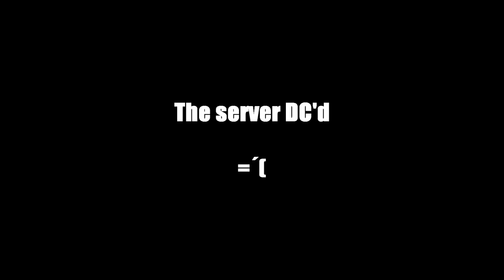Zage [HD]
Footage filmed in Season 8 [Wrathful] on Arena-Tournament Realm.